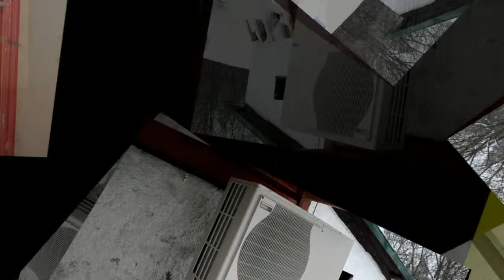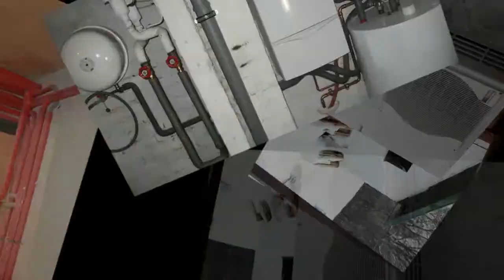Sanitär und Heizungsbau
Sanitär und Heizungsbau. Heizungsbauer. Sanitär. Heizungsbau. Installation von Sanitär. Montage von Wärmepumpen. Installation von Zentralheizungen.